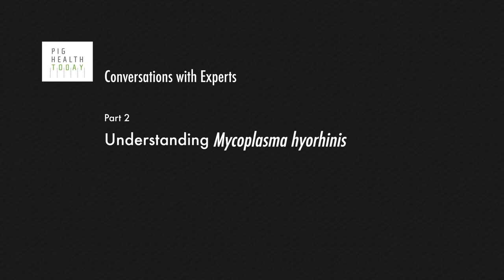Mycoplasma hyopneumoniae: Understanding Mycoplasma hyorhinis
Managing Mycoplasma hyopneumoniae (M. hyo) is nothing new for US pig veterinarians and producers, but there are a number of new tools available to deal with the bacterium. In addition, veterinarians now have a better understanding of the prevalence of M. hyo within a population.